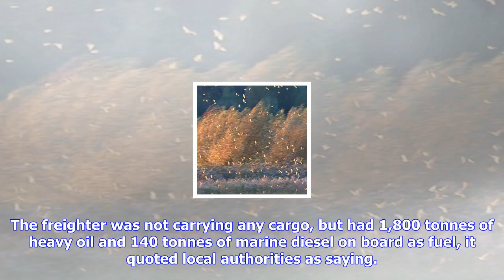Breaking News | Europe storms: at least six dead as winds and flooding create chaos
Europe storms: at least six dead as winds and flooding create chaos

Strong winds battered northern and central Europe on Sunday, killing at least six people in Germany,...